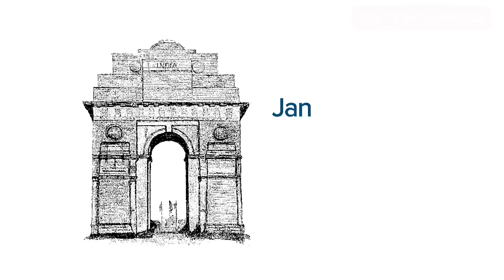Maa Tujhe Salaam | A.R.Rahman | Republic Day Special | WhatsApp Status Song | Jai Hind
EDIT BY - ONE MINUTE